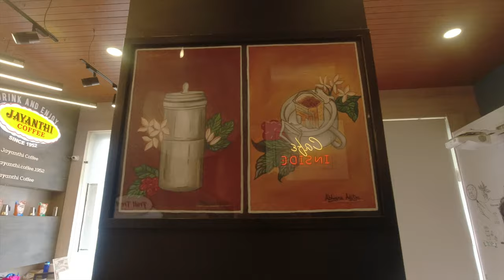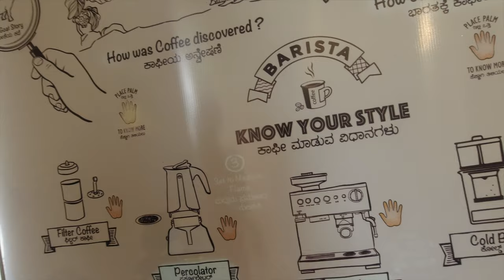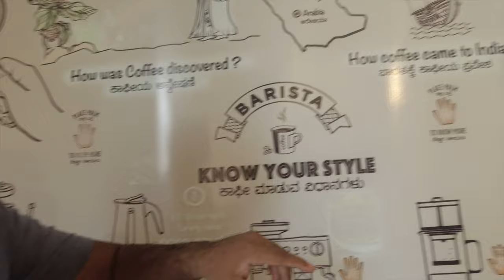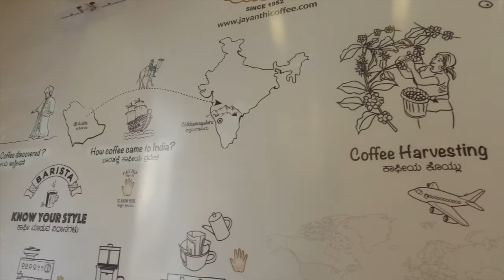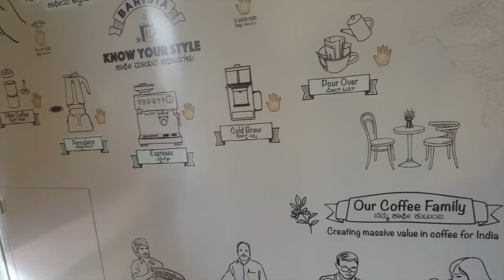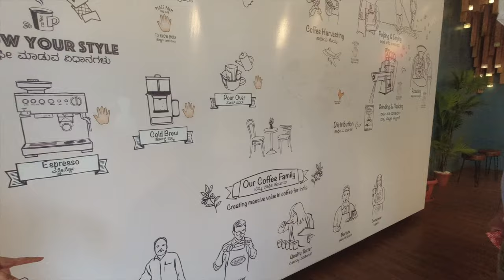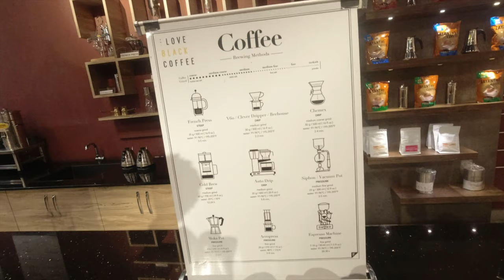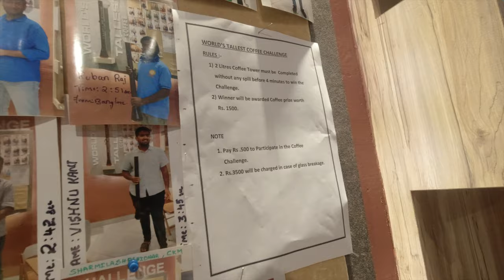Chikmagalur | Coffee plantation | Drone shots | Dominar400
It's a long vlog. we know!!

BUT.

We were so excited to travel after 5 months & to fly our new drone capturing the beautiful city of Chikmagalur.

This destination needs no introduction. it is synonymous to COFFEE!! Soooo. Brew-tiful!!

We booked 2 nights on Airbnb - Smarika Farms, a humble abode nestled in 3 acres of coffee plantations. We loved the breakfast & dinner we had at the homestay. Really lovely people!

Must Visits -
1. World of Coffee
2. Mullayangiri
3. Baba Bundan giri
4. Devaramane
5. Charmady Ghat
6. Hebbe Waterfalls

There are so many places around Chikmagalur that you can visit too. We had lots of fun at World of Coffee. Taking a whiff of coffee beans at their Aroma Station & tasting fresh cup of coffee, just made our day.

'Envelope' by TheFatRat 🇩🇪 _ Japanese Electronic Music (No Copyright) 🗾 (320 kbps)